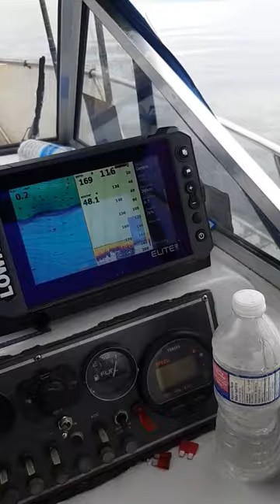Cod is open!